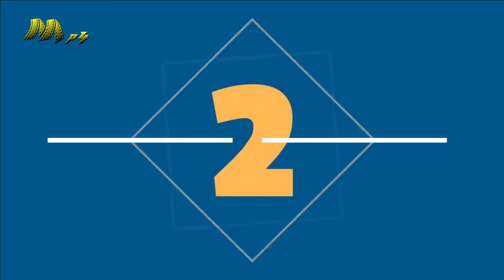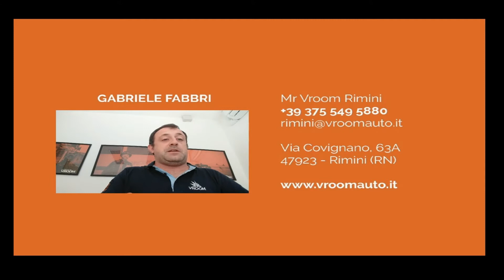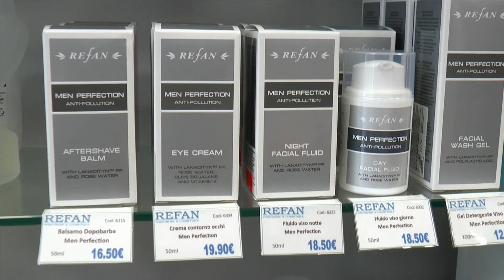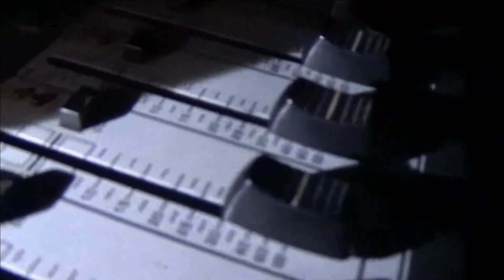Mp4 da REFAN, il programma della musica emergente ottava puntata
Ottava puntata di Mp4 condotta da Savio Russo in quelli di Refan Pavullo nel Frignano.

Ospiti musicali:
Pasqualino Paky Maione, GRETA LAMAY Manuel Auteri Gloria Vampa Andrea Sannino Luna Palumbo.

Siamo in onda anche su Facebook di RDW e su e su myTunerApp